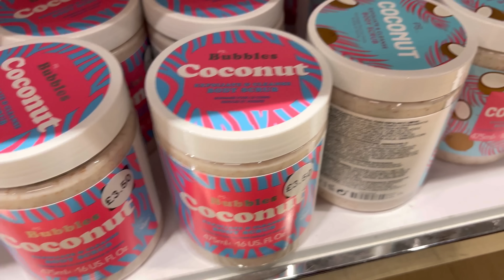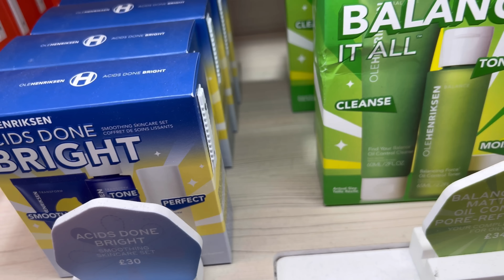نوضناها على الصباح هزيت راسيل وخرجت🤯ماتبقاوش تحكمو ❌ من المدرسة للطبيب نيشان هادي مكانتش فالحسبان